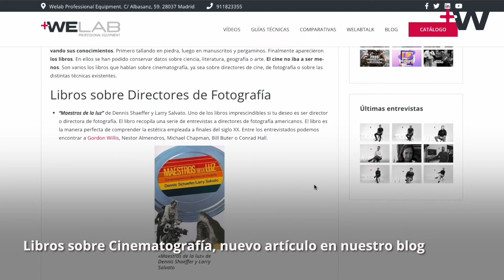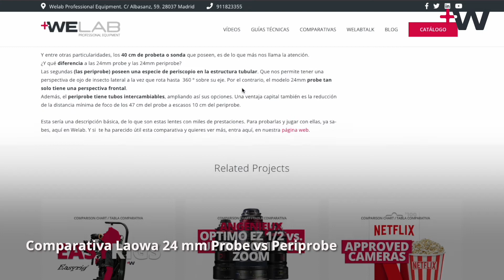En 1 minuto: Resumen semanal de welabplus (19 al 25 de septiembre) Welab+ 14 | Más en welabplus.com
📌  Welabers ya es domingo y ya sabéis lo que toca, llega WelabPlus, llega…. nuestro resumen semanal.

Desde China han llegado a Welab unas de las lentes más raras y curiosas de todo el mercado. Hablamos de las Laowa Probe y Periprobe. Se trata de unas lentes macro de 24 mm Full Frame. Una de sus características más destacadas es su forma de sonda, lo que les permite moverse entre elementos, como comida, maquetas o miniaturas. Además mantienen una profundidad de campo muy amplia. ¿Quieres saber más sobre estas lentes? No dudes en ver nuestro vídeo técnico en welabplus.com

Cámaras, lentes, focos, grúas, estabilizadores, son herramientas básicas para realizar proyectos audiovisuales de calidad. Pero, ¿habías pensado alguna vez en que los libros también pueden ser una herramienta fundamental para ello? En nuestro nuevo blog, conocerás la mejor selección de libros sobre cinematografía. En esta recopilación encontrarás desde autobiografías a textos sobre iluminación, color y técnicas cinematográficas. ¿Cuál va a ser el primero que añadirás a tu biblioteca?

Ya hemos hablado de las lentes Probe y Periprobe del fabricante chino Laowa. Pero, ¿cuáles son sus diferencias? Todo es cuestión de perspectiva. Las Periprobe poseen una especie de periscopio en la estructura tubular. Esto nos permite tener una perspectiva de ojo de insecto lateral a la vez que rota hasta 360 º sobre su eje. Además, este modelo cuenta con tubos intercambiables. ¿Quieres conocer más diferencias entre ambas lentes? Échale un vistazo a nuestra comparativa.

Está semana ha tenido lugar la 70 Edición del Festival Internacional de Cine de San Sebastián. Uno de los proyectos presentados ha sido “La Ruta”, rodada con equipos Welab. La serie, dirigida por Borja Soler junto a Diego Cabezas en la dirección de fotografía, contará la historia de un grupo de amigos con la Ruta del Bakalao cómo escenario principal. Para el rodaje se utilizaron 2 Sony Venice, un set de lentes Angénieux Prime y un set de lentes Leica R Cinescope TLS, disponibles en nuestro catálogo todos, claro está, equipos Welab.

Y así ha sido nuestra semana Welabers. El próximo domingo más ¿Dónde si no? ¡En WelabPlus!